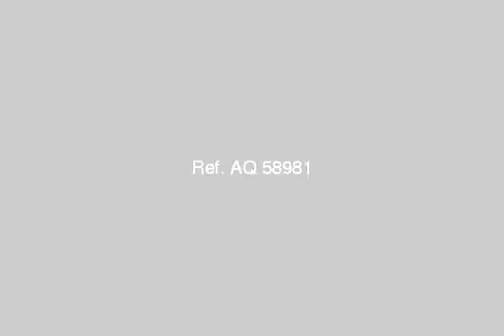Apartment For Sale In El Maadi Cairo - mlseg.com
Apartment For Sale In El Maadi Cairo 160 م تشطيب حديث بحري بعمارات شركة زهراء المعاديحديقة كبيرة حول العمارة بالكامل ليس بها مناور 3 غرف نوم رسبشن كبير 2حمام 1 تراس كبير على الشارع الرئيسي 3 بلكون جراج خاص لسيارة غاز وكهرباء وانتركم وعداد مياة خاص بالشقة 2 مواتير مياة عدد 4 تكييف ومطبخ كامل خزان مياة خاص بالشقة - المعادي - القاهرة - Egypt Real Estate | Greater Cairo | El Maadi | Apartment For Sale